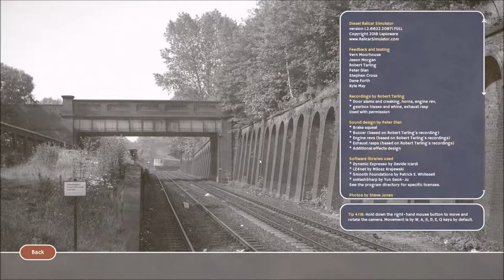Diesel Railcar Simulator - A Rival To Train Simulator?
A train driving simulation set in the British railways of the late 1960's, modelling the passenger diesel multiple units, or 'railcars', of the era.